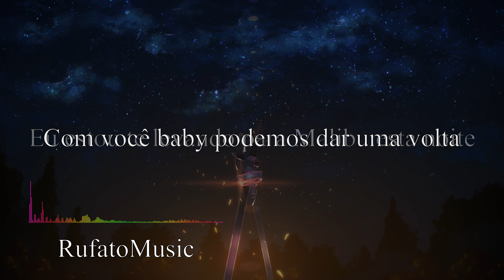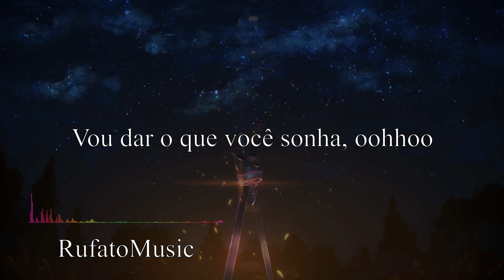Tobe Williams - Malibu ( Tradução // Legendado )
Lyrics

I'm taking you to malibu tonight
Hop in,baby we can take a ride
Give you what you dream of, oohhoo
With me inside you lose control

I'ts not what it seems on the low
baby don"t worry what you don!t know
Give you, Give you what you dream of, oohho

I know its hard to believe
Ill give you what you need
and baby we can be what you wanna
And its alright with me

But baby if you leave you don't have to worry
I would want you

Eu estou te levando para Malibu esta noite
Entre, baby, podemos dar uma volta
Dê-lhe o que você sonha, oohhoo
Comigo dentro você perde o controle

Eu não é o que parece no baixo
baby, não se preocupe com o que você não sabe
Te dou, te dou o que você sonha, oohho

Eu sei que é difícil de acreditar
Eu vou te dar o que você precisa
e baby nós podemos ser o que você quer
E está tudo bem comigo

Mas baby, se você sair, não precisa se preocupar
eu iria querer você